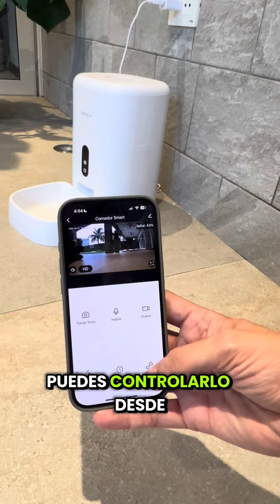ALIMENTADOR SMART PARA MASCOTA - DIMAX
🐾 ¡Cuida a tu mascota con el Alimentador Smart de Dimax ! 🐶🐱
Este innovador dispositivo te permite programar horarios precisos de alimentación para tu mascota, poder observarlo desde tu celular ya que cuenta con una cámara integrada.
¡Haz que la hora de la comida sea más fácil y conveniente para ti y tu peludo amigo! 📱🍖

Consulta con tu instalador de confianza o visita tu tienda de tecnología local para descubrir este increíble equipo. Si estás en el rubro,ingresa al siguiente enlace para obtener más información